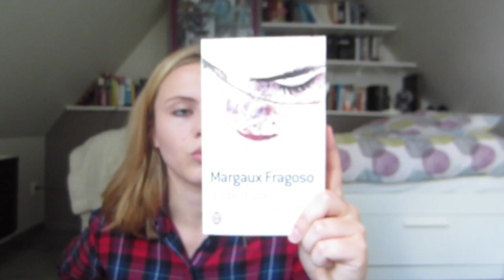Book haul #7 : Spécial anniversaire !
☯ Les livres mentionnés :

-Les larmes rouges 3 de Georgia Caldera
-Tigre, tigre ! de Margaux Fragoso
-Orange d'Ichigo Takano
-Beautiful disaster de Jamie McGuire
-Chansons pour elle de Paul Verlaine
-Morphine de Mikael Boulgakov
-L'héritière de Kiera Cass
-Rock de Kylie Scott
-Le paris des Merveilles de Pierre Pevel
-Sommeil d'Haruki Murakami
-Hollow city de Ransom Riggs
-Derrière la porte de Sarah Waters
-Le fossoyeur de Adam Sternbergh

☯ Ce que je porte sur la vidéo :

Chemise : Pimkie